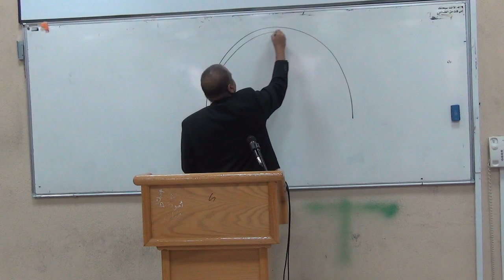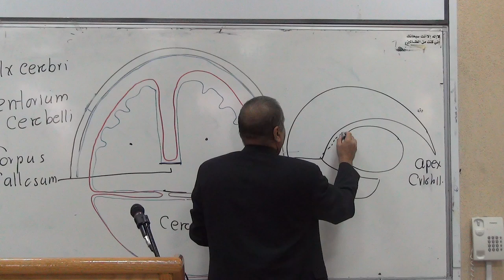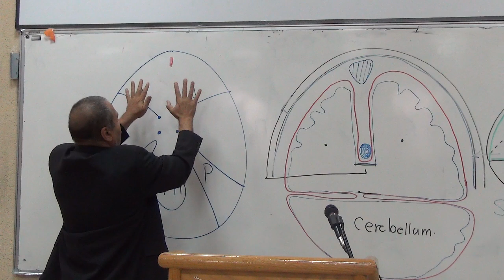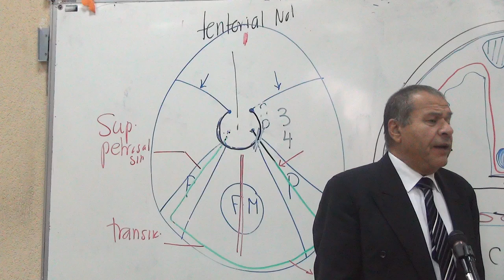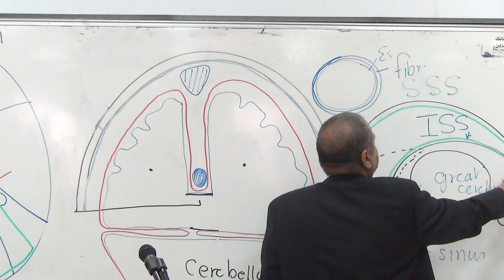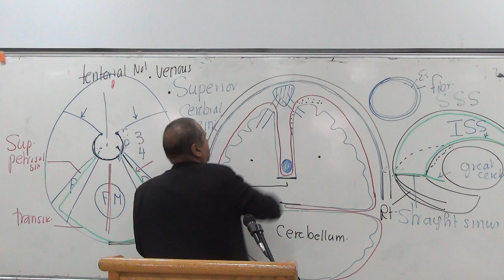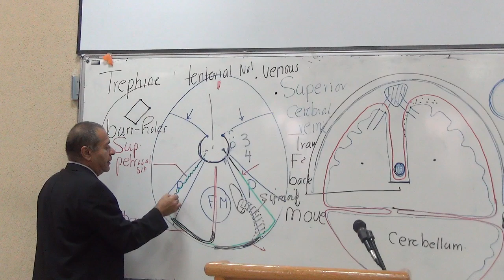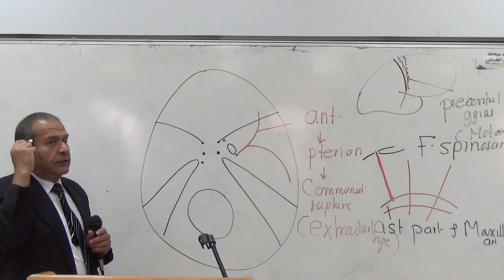~ll Head and Neck Prof Wagih Lecture 7 Part 1 ll~